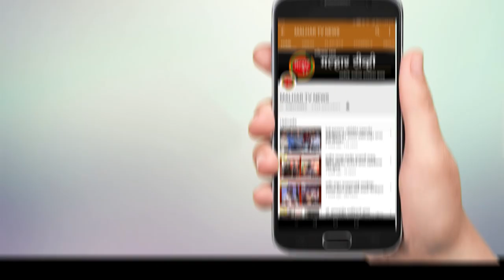तळोजा एमआयडीसीत अजगरासह १० अंडी सापडली; सर्पमित्राकडून कृत्रिम उब देत पिलांना जीवदान !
malhartvnews at panvel | तळोजा एमआयडीसीत अजगरासह १० अंडी सापडली; सर्पमित्राकडून कृत्रिम उब देत पिलांना जीवदान !

सर्पमित्र तेजस उलवेकर आणि त्याच्या साथीदारांना तळोजा एमआयडीसीतील एका कंपनीत अजगर व अजगराची अंडी आढळून आली होती. त्यांनी त्या अजगराला तर जीवनदान दिलेच शिवाय सापडलेली खराब अवस्थेतील अंडी घरात विशिष्ठ तापमानात उबवून त्यामधून जन्माला आलेल्या सहा पिल्लांना जंगलात सोडून त्यांना देखील जीवनदान दिले आहे. यासाठी पनवेलमधील सर्पमित्र संघटना 'एमएच 46 सेव्ह वाईल्ड लाईफ ग्रुप'च्या सदस्यांचे महत्त्वपूर्ण सहकार्य लाभल्याची माहिती तेजस उलवेकर याने दिली आहे.